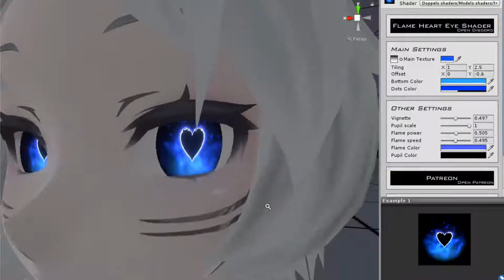VRChat Flame Heart Eye Shader